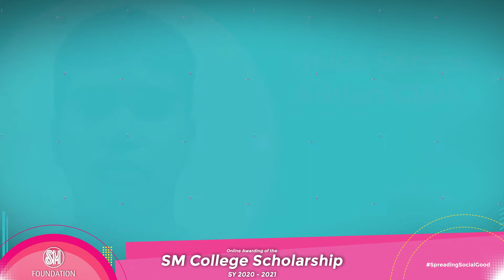New SM Scholars SY 2020-2021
Hi, new SM scholars! Still can't get over our virtual event last Saturday?

Here's a video of you that would make you remember this momentous event.

Once again, congratulations and welcome to the SM family!